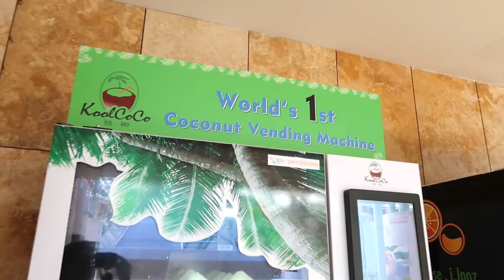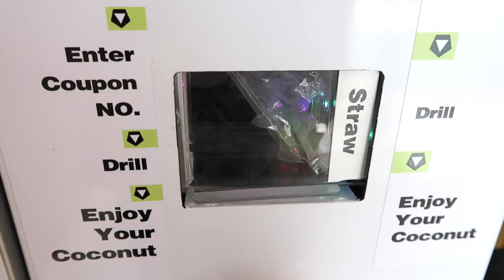Coconut Vending Machine In Singapore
Often I find coconut drinks in a can or in a box but never an actual coconut in a vending machine. It was a hot day so it was quite refreshing to have coconut.  You can find this machine at sentosa :)